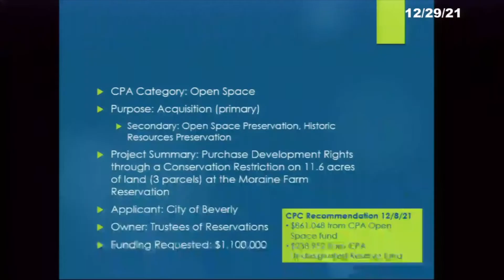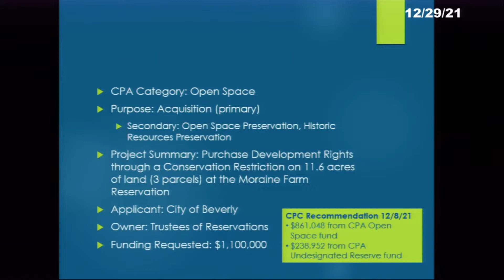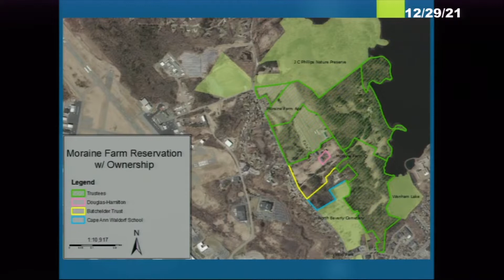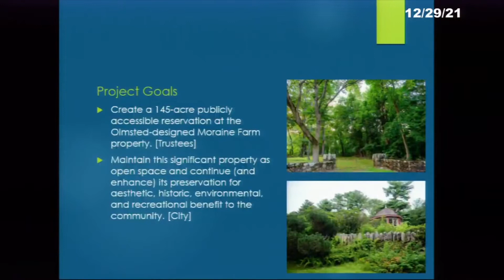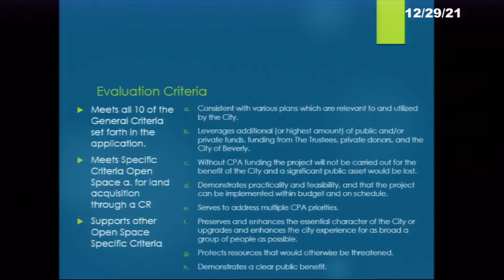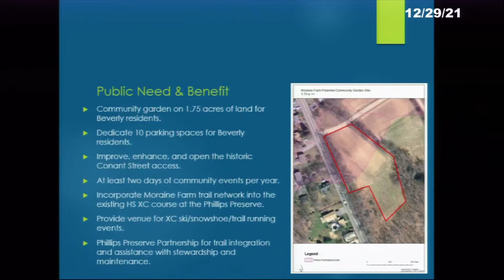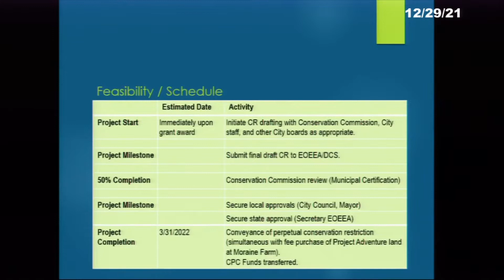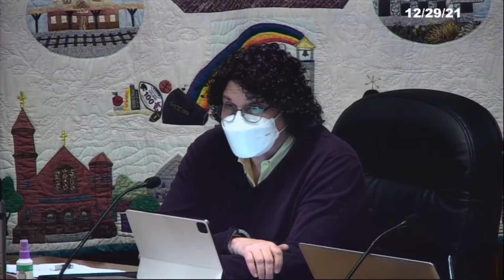City Council Meeting 12/29/2021